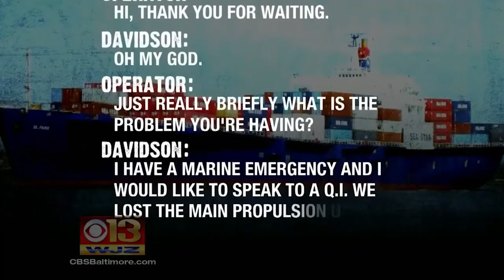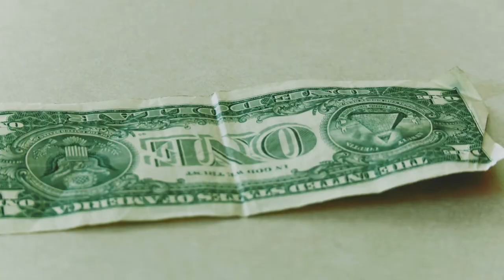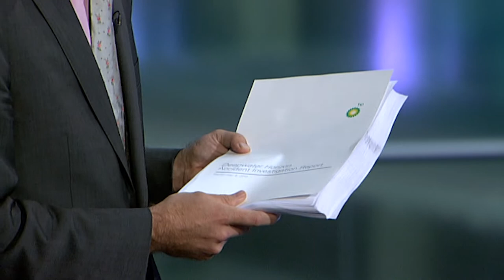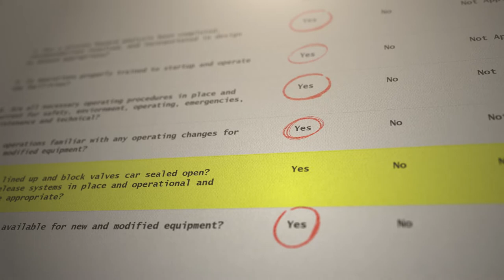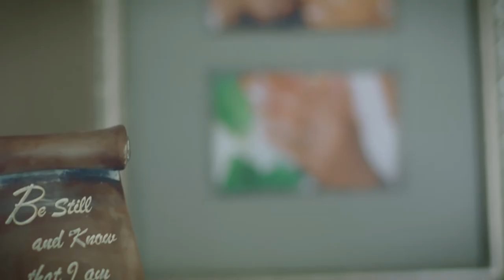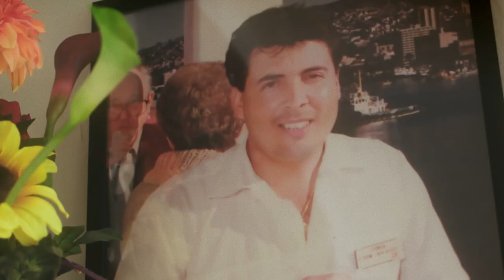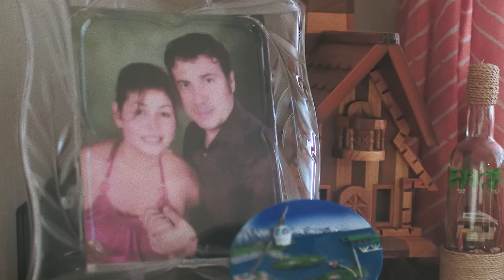Finding Justice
We’ve all seen the events on the news.

Stories of unimaginable tragedies and disasters happening to unsuspecting victims all across the country.

But what happens after these accidents?

Cover-ups. Devastation. Heartbreak.

It’s the story that most people don’t hear about.

Too often, big companies don’t do the right thing. Wrongdoers escape responsibility. Nothing changes to prevent future catastrophes.

Kurt Arnold and Jason Itkin didn’t think this was acceptable.

In this powerful documentary, we take a behind-the-scenes look at how Kurt and Jason aggressively fight for their clients. How Arnold & Itkin takes on some of the country’s biggest corporations—those responsible for some of the most catastrophic disasters—and wins.